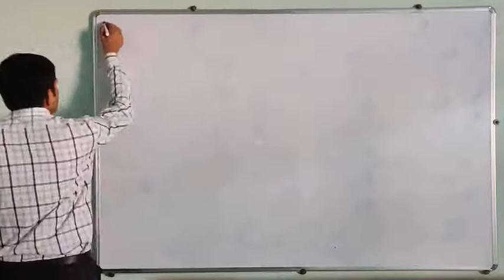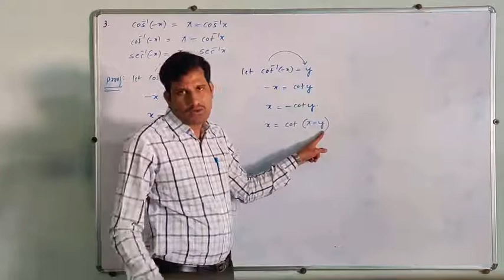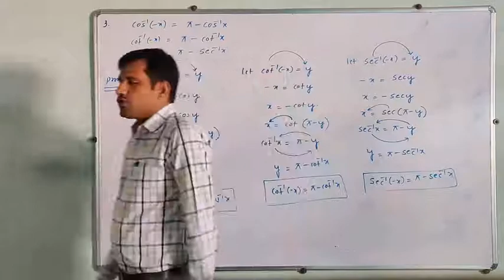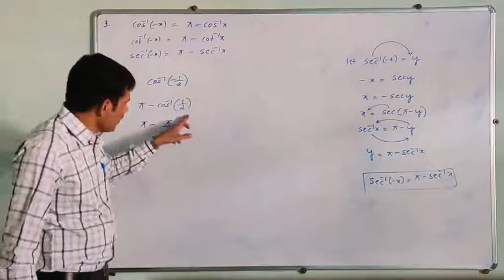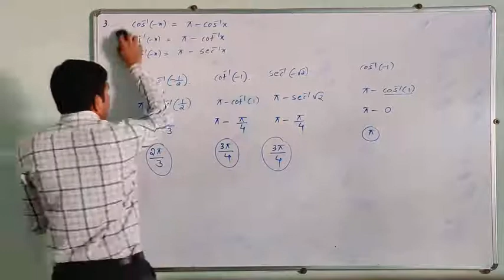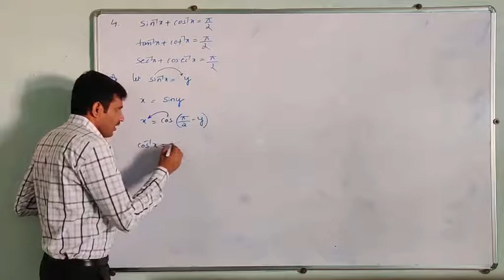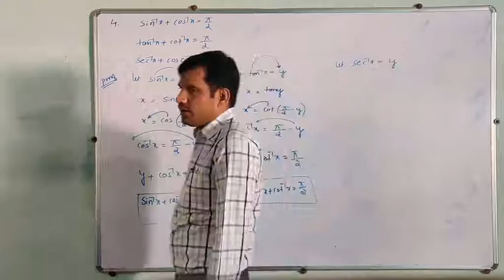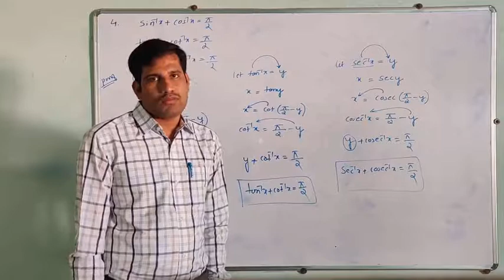Inverse trigonometric functions